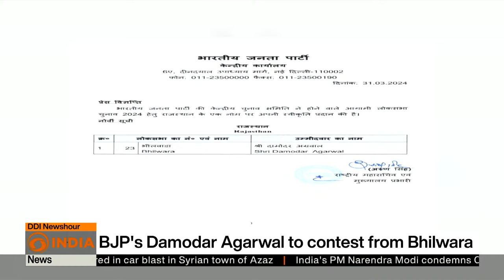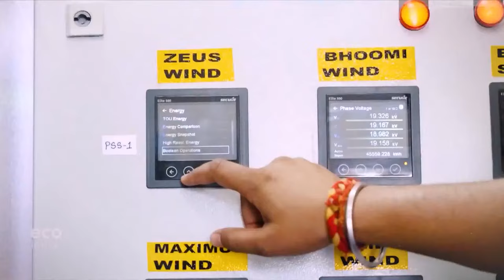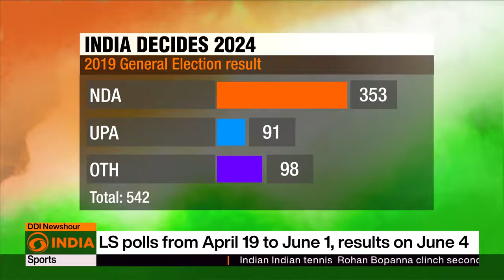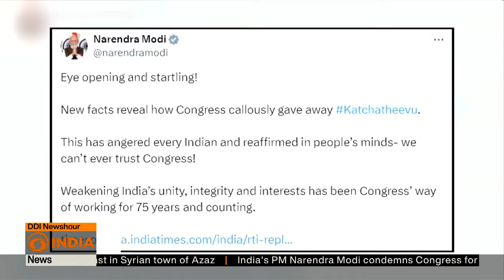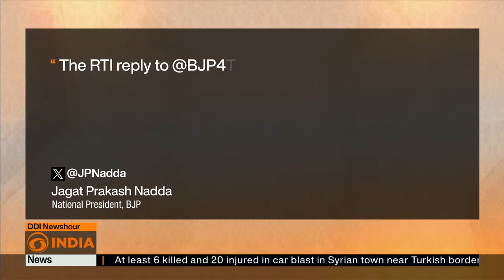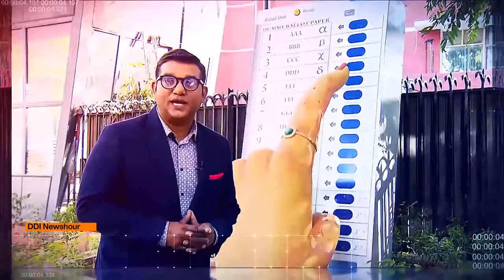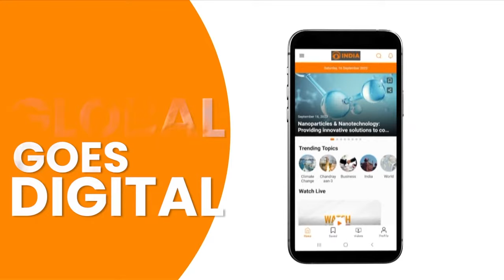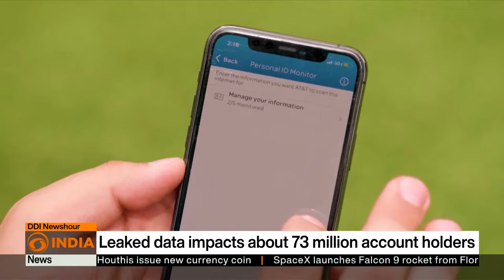Election campaign gathers momentum in India | DD India News Hour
DD India News Hour | Top Headlines

Election campaign gathers momentum in India
India: L. K. Advani receives 'Bharat Ratna' award
Voting opens for Turkiye's municipal elections
AT&T reports data leak of customers on dark web